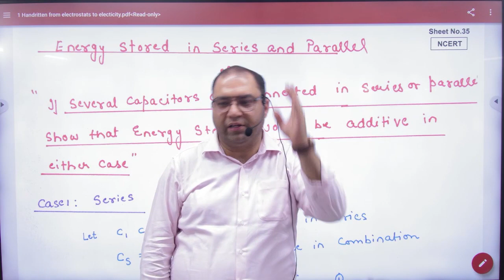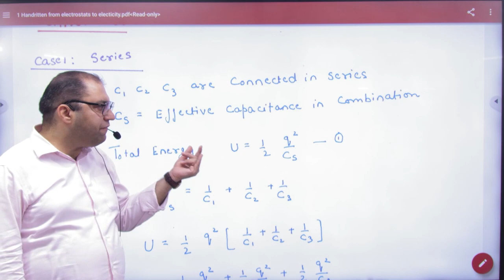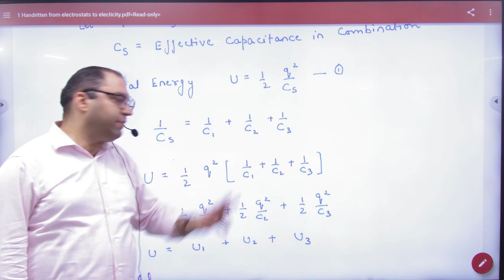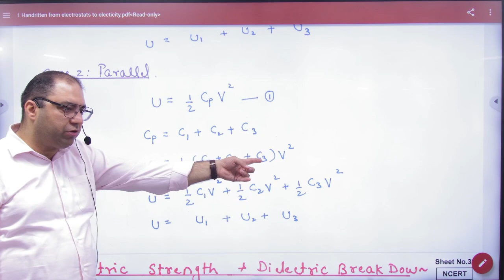4 Energy in series and parallel